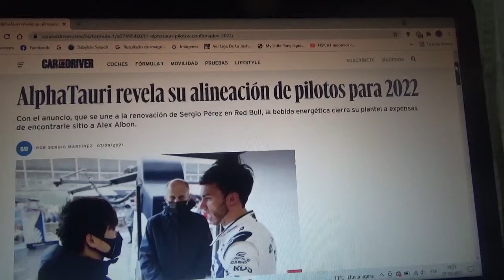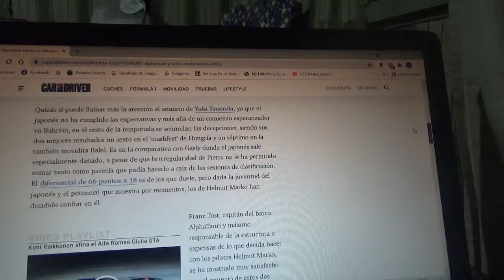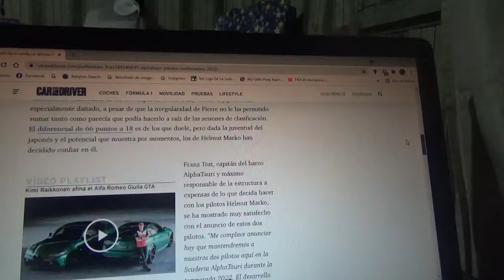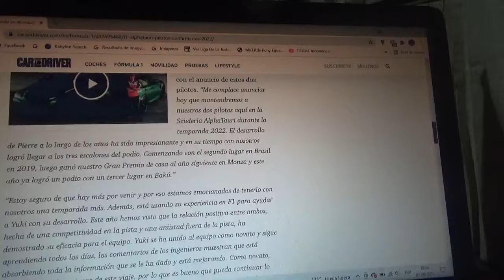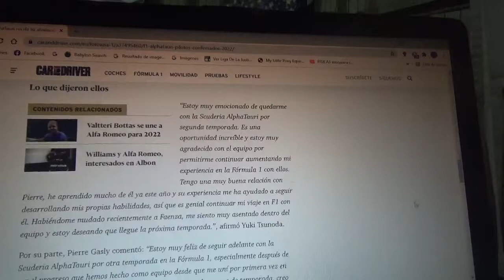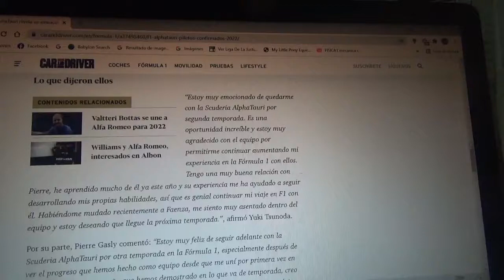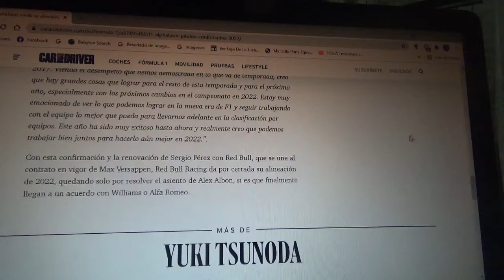Scuderia Alpha Tauri renueva a Pierre Gasly y Yuki Tsunoda para la Temporada 2022 de F1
El equipo con cuartel central domiciliado en Faenza continuará con sus actuales pilotos oficiales en la temporada en la que se aplicará el nuevo cambio reglamentario de la Fórmula 1